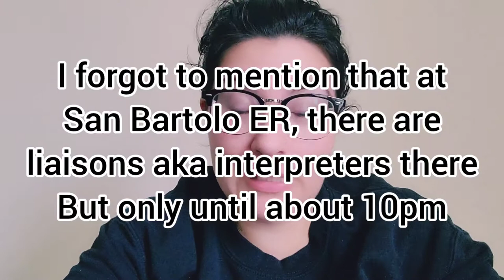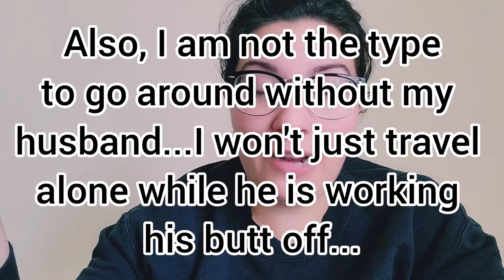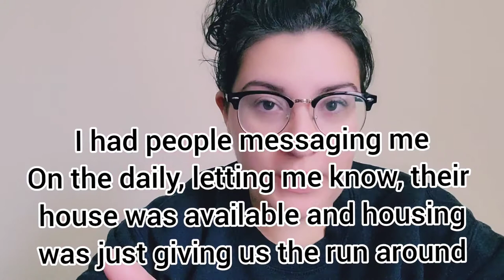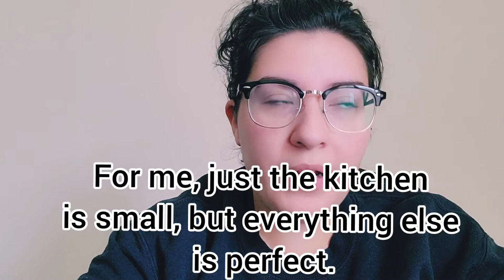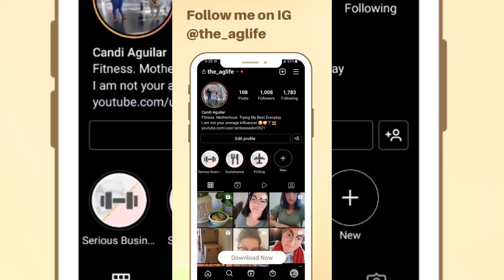Q&A Army Spouse Living in Vicenza, Italy 🇮🇹